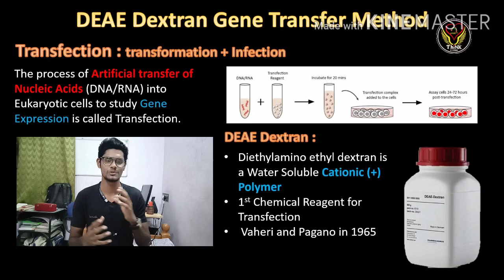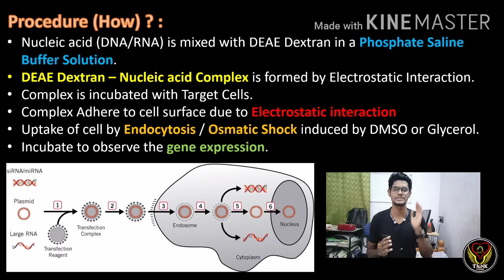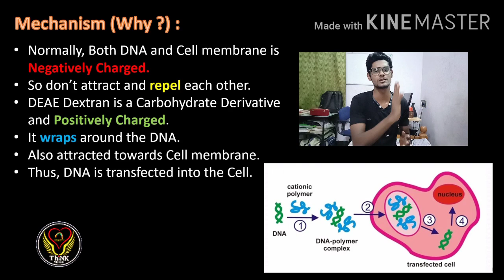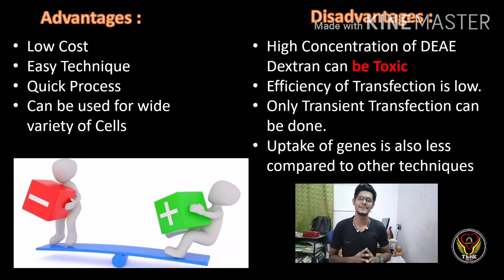DEAE Dextran | Gene Transfer | Transfection | Tamil | Genetic Engineering | Biology | ThiNK VISION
Transfection
DEAE Dextran Gene Transfer method
Mechanism
Procedure
Advantages
Disadvantages.

Genetic Engineering videos :
Direct DNA Transfer